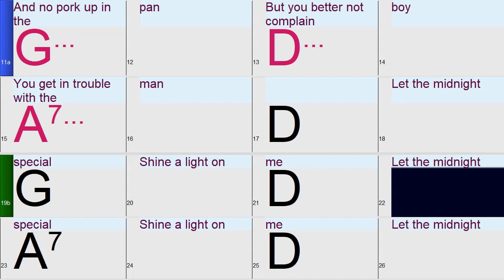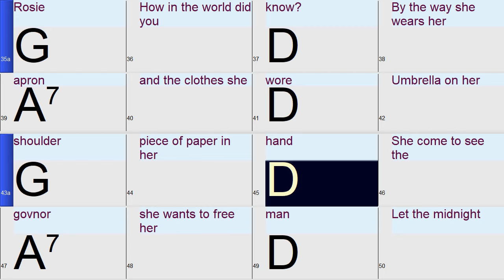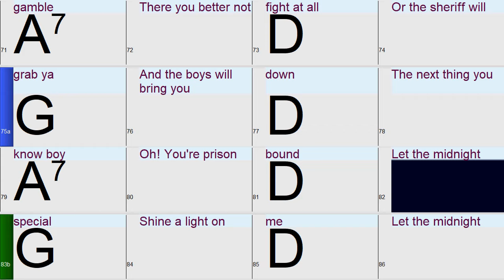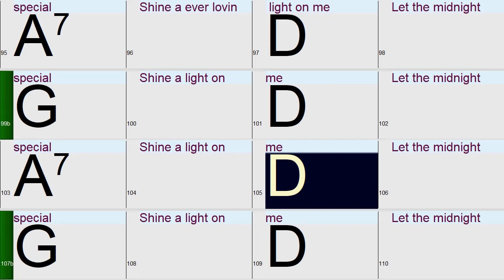Midnight Special: A fun and Easy Band-in-a-Box Backing Track with chords and Lyrics